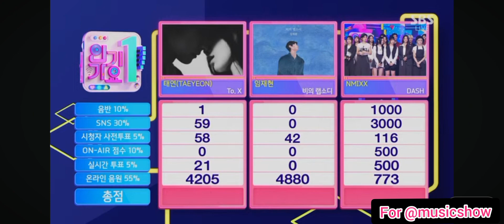Nmixx takes 4th win For Dash on @SBS Inkigayo 28.1.24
Inkigayo

For @musicshow

All rights are reserved to the owners of the copyrighted claimers.